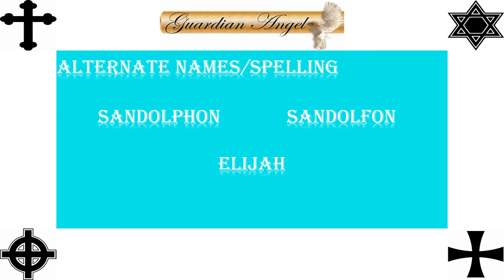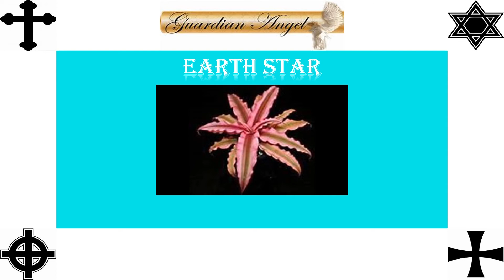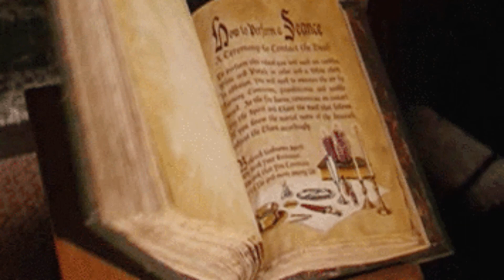Archangel Sandalphon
In this series of the Archangel. Sandalphon is the 15th Angel. I will be talking and showing pictures as I talk if I have something wrong, please update me remember no person knows it all.